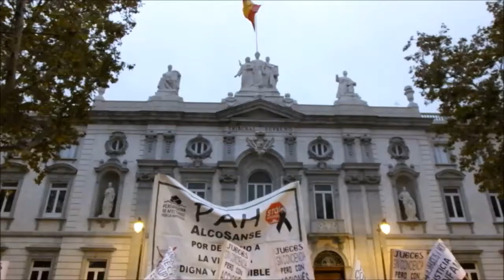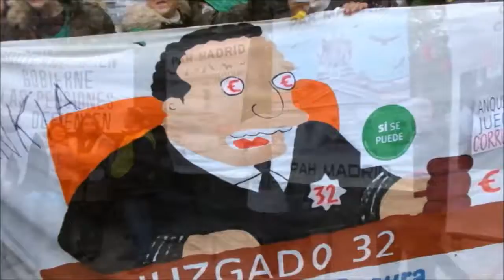CIUDADANÍA CONTRA EL PODER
CIUDADANÍA CONTRA EL PODER, Ya estamos aquí! Para decirle al tribunal supremo que gane la gente y no la banca. Alcobendas.
Una tarde a donde tumbaran la ciudadanía con trompetas y gritos al tribunal supremo. Un corto de Uwe Süssmann, 2018. SÍ SE PUEDE